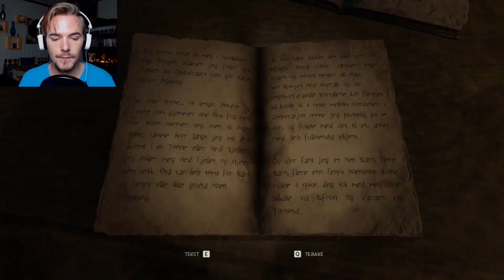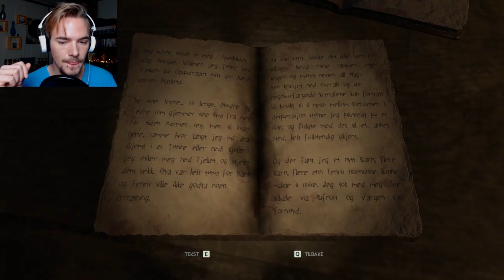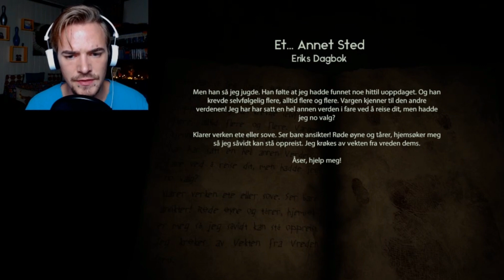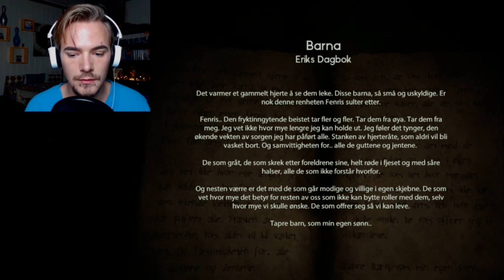THROUGH THE WOODS (Norsk) -5 GAMLE-ERIK...OG ESPEN?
Spenningen drar seg til og mye står på spill i denne femte episoden av Through the woods. Ikke bare må jeg komme meg forbi troll som sloss men jeg møter også på en annen fare, nemlig Gamle-Erik...Og Espen?